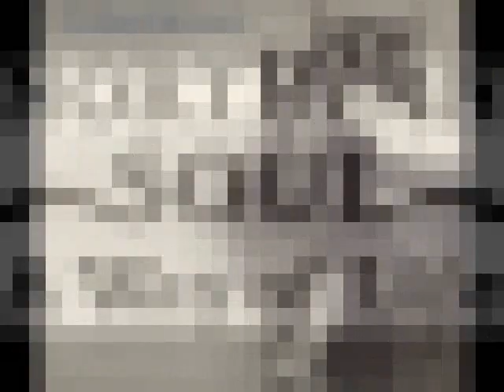DRIZABONE - PRESSURE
Modern Soul At It's Best